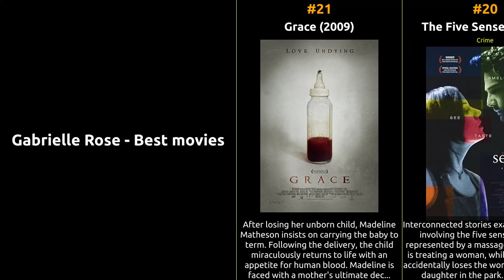Gabrielle Rose - Best movies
The filmography of Gabrielle Rose

1 All About Kitty
2 Ordinary Assholes
3 Go-Go Boy (Prelude)
4 Altarpiece
5 Off Key
6 The Waiting Room
7 Crimes of Mike Recket
8 Everything and Everyone
9 The Dick Knost Show
10 Shrink
11 Kingsway
12 Mothers & Daughters
13 My Mother's Ghost
14 Hard Time: The David Milgaard Story
15 The Rhino Brothers
16 Two 4 One
17 Cleaverville
18 Family Viewing
19 Speaking Parts
20 The Five Senses
21 Grace